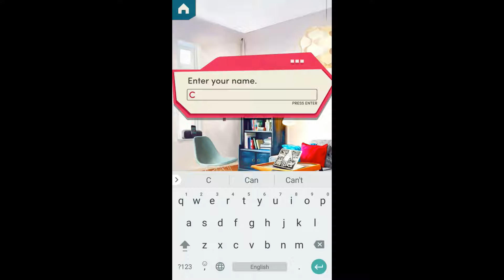Choices: The Freshman Special - Game of Love Ch 1 (James' Route!)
Back when PB wasn't a pawn of Nexon and Becca was evil and James looked like Erik Killmonger.